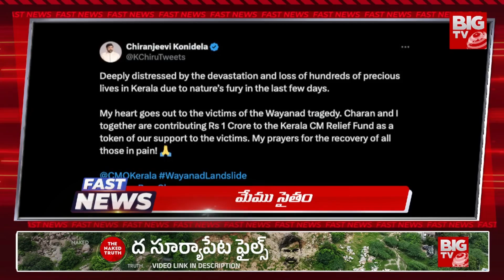Fast News | 04-08-2024 | Minister Komatireddy Venkatreddy | CM Chandrababu VS Jagan | BIG TV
The Suryapet Files | ద సూర్యాపేట ఫైల్స్ | The Naked Truth | Jagadeesh Reddy Land Scam | BIG TV